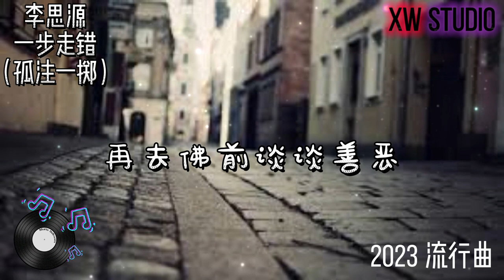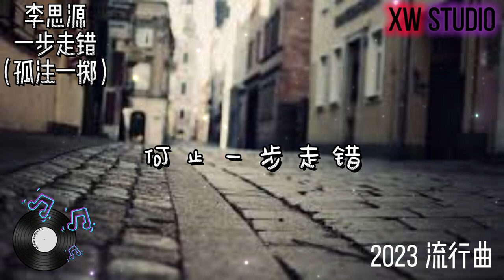一步走错（孤注一掷）- 李思源【大陸流行歌曲2023流行歌曲】🎵🎵动态字幕🎵🎵抖音最火🔥🔥🔥2023非听不可🔥🔥高清音乐🎵无杂音🎵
欢迎来到我的频道哦～
每天都会上传最好听的和最火歌曲 和高清字幕哦！！🔥🔥

2023 好聽和最新的流行歌曲🔥🔥
💥 douyin 抖音歌曲2023 🎵 抖音2023最火🔥🔥
多多支持 我們才有更多的動力發布更多好歌噢！🔥🔥